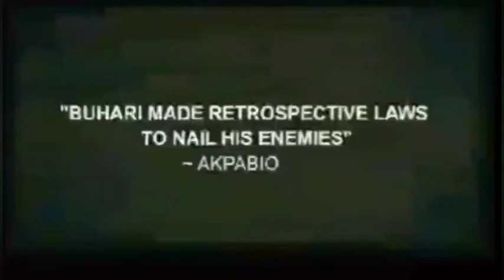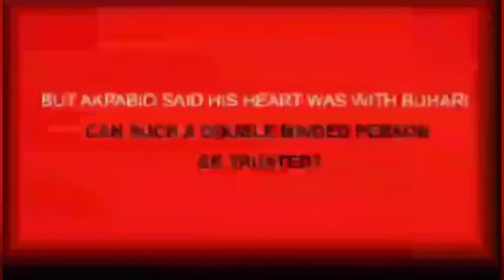V IDEO: SENAT0R AKPABI0 BL@ST BUHARI, IT'S D1SGR@C€FUL. ...[ DETAILS]